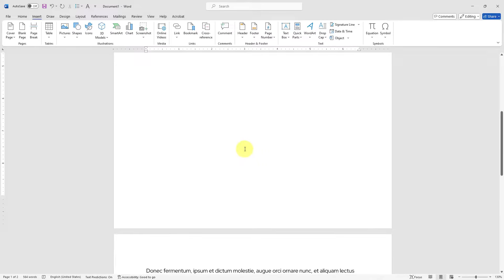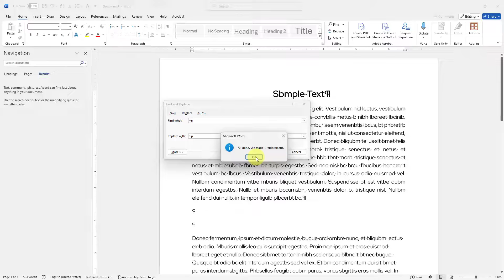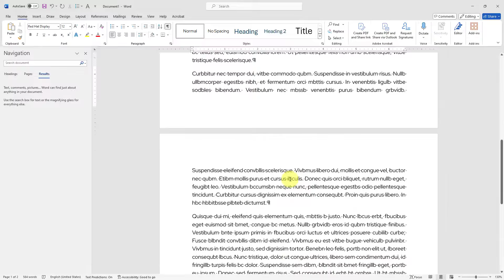Delete Stubborn Page Breaks in MS Word | Delete Page Breaks That Won't Delete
Removing page breaks in Microsoft Word is usually a straightforward task, but sometimes they can be particularly stubborn and challenging to eliminate. If you’re struggling with persistent page breaks, this concise video provides a clear, step-by-step guide to effectively resolve the issue. Watch to discover simple and efficient methods for removing those troublesome page breaks and streamlining your document formatting.